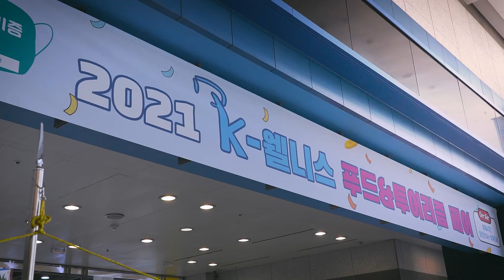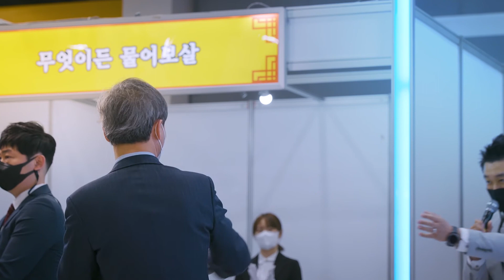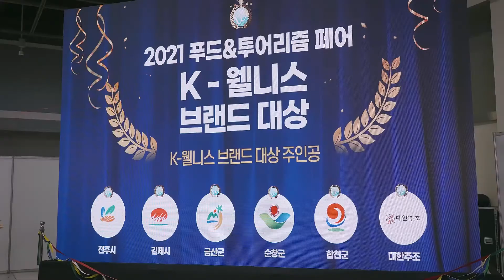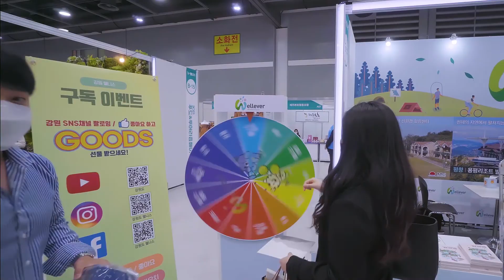K-웰니스 푸드&투어리즘 페어 스케치 영상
코로나 19 - 언텍트 시대
처음으로 열린 온라인 박람회의
이모저모를 취재하였습니다.

Food&Tourism Fair
K-웰니스 푸드&투어리즘 페어

웰빙(well-being), 행복(Happiness), 건강(Fitness)이 주제인 'K-웰니스' 시리즈 전시회 중 하나로, 코로나 극복을 염원하며 K-방역을 추가한 전국 농축수산품 및 지역관광 홍보전입니다. 일반인 참관객을 최소화하고 기자단/바이어 파워유투버, 쇼호스트 등 초정 관계자들만 참가하여 전국 지자체 브랜드를 한자리에서 볼 수 있는 [온 · 오프라인] 쇼케이스입니다.